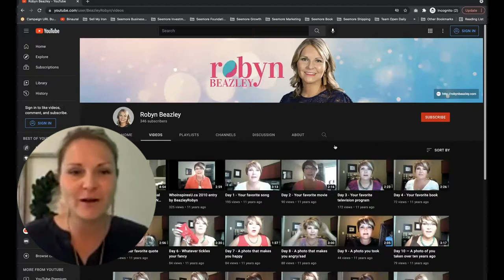Day 7 - A Photo That Makes You Happy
I'd love to hear about a photo that makes YOU happy!! Link to it or describe in the comments below!! I hope you've started your own 30 day journey!

Reacting to my first YouTube videos! 11 years ago, I recorded a vlog series answering 30 Day Challenge questions. Join me as I laugh my way through watching my old videos!

Connect with Robyn:

Seemore Business™ working alongside entrepreneurs and business owners, to grow and scale their business! If you have an established business, with a proven concept, you’re likely the do-all-o-gist and it’s time to transition to create systems to scale your business that builds an asset, so you can realize more time and money. I'd love to connect

Sell My Iron™ is our auction company, that helps clients Turn their Iron into Cash by conducting Heavy Equipment, Oil & Gas, Transportation Auctions.

Seemore The Squirrel™ is my passion project, that I co-founded with our 2 young boys!!